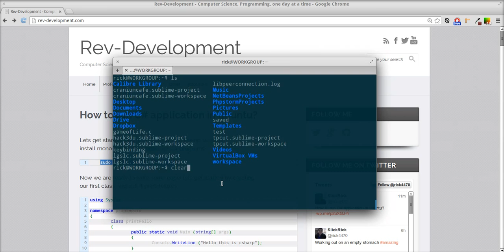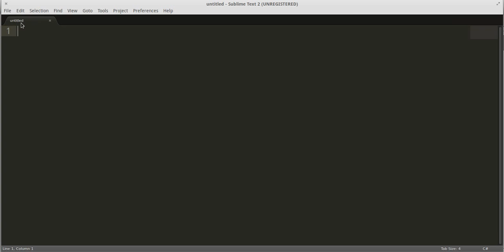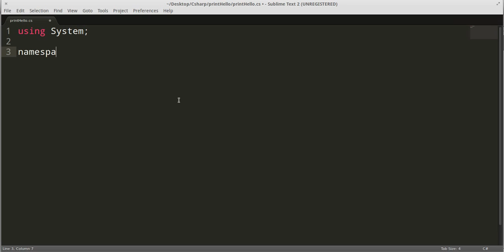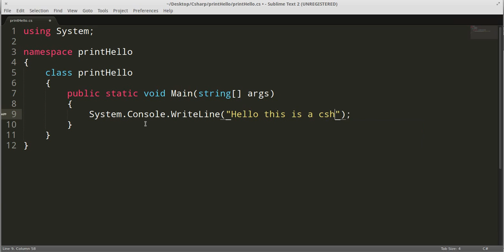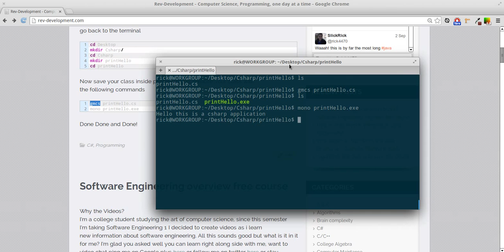How to run/compile C# application in Ubuntu/Linux?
Life is short - Learn to become a Full-Stack Developer using MEAN Stack TODAY

You can find all the commands and text to follow on the blog post
happy coding!